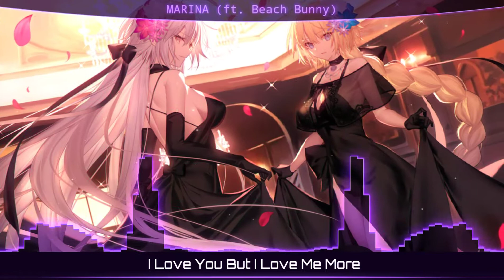I Love You But I Love Me More - MARINA (ft. Beach Bunny) [Nightcore]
🔊 MARINA - I Love You But I Love Me More (feat. Beach Bunny)

💙 Follow the artists on their social networks 💙

» Outstanding (Videogame): Jeanne & Jeanne d'Arc - Fate/Grand Order

// Lyrics //

I love you, but I love me more
Don't come back knockin' at my door
You've had your chance, and now you want more
You say you'll ch-change, you say you'll transform

Do you expect me to believe that you've changed?
When I can tell that you're exactly the same?
You'd rather shut your eyes than feel any pain
Told myself, "I can't go back ever again" (oh-oh-oh-oh)

You try to tell me that we're so deep in love
Well, if we were, then why did we fuck it up? (Oh-oh-oh-oh)
Told you before that love isn't enough
Come on, baby, I can call your bluff

How can I trust you after what I've been through?
You only care about me when it suits you
Women love too early, and men love too late
And now your promises, they just suffocate (oh-oh-oh-oh)

Well, why, why did you mess it up?

You've had your chance, but now you want more

Are you worth the risk?
I just can't make up my mind
I've been choosing your heart, your heart over mine
I don't understand how you missed all the signs, signs

Mmm-mmm, mmm-mmm
Mmm-mmm, mmm-mmm

Mmm-mmm, mmm-mmm, more

Some of the content of this video, such as the background image and the original music, is not owned by me.